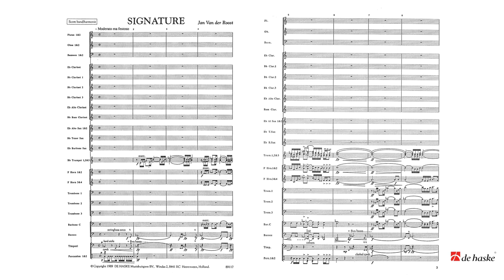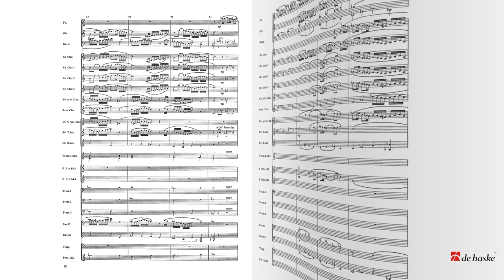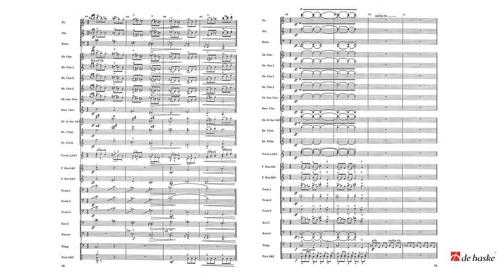Signature – Jan Van der Roost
De Haske Concert and Contest Collection Grade 4 – Duration: 03:30

This fantastic opener opens with a soft and lyrical middle section follows on the powerful opening fanfare which, if the technical equipment is available, can be used as background music for a spoken text or presentation. The finale is distinctly rhythmical in character, and develops into a somewhat unusual ending. Here, the composer piles ten different notes on top of each other, representing the BBMB anniversary in a musical way.

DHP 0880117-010